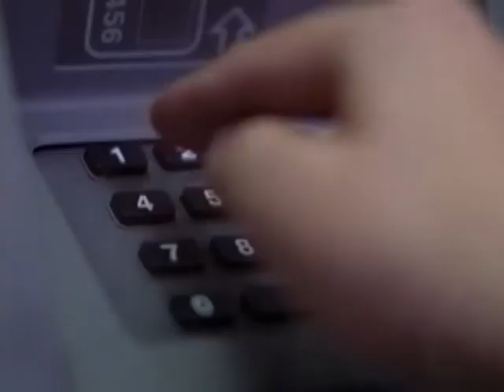"Gallito Ciego" del Film Gallito Ciego - Pablo Sala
Tango instrumental para el film de Santiago Carlos Oves, con Rodrigo de la Serna y Gustavo Garzón.